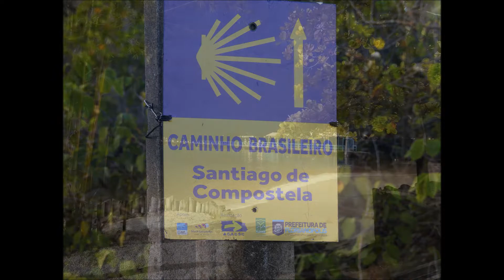Praia de Canasvieira, Florianópolis SC (Fotos e DRONE Noturno) ©DireitosReservados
Canasvieira, localizada ao norte da ilha. Além das belezas naturais, faz parte do Caminho Brasileiro de Santiago de Compostela. Único na América Latina reconhecido pela Catedral de Santiago de Compostela, na Espanha.
Contemplamos vivências dos pescadores em junho 2018, ao longo da praia e no Trapiche. Incluindo imagens noturnas de drone!